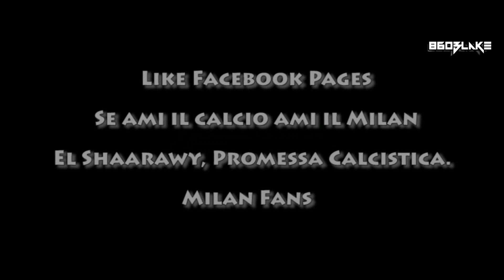Barcellona - Milan - Promo - We Believe